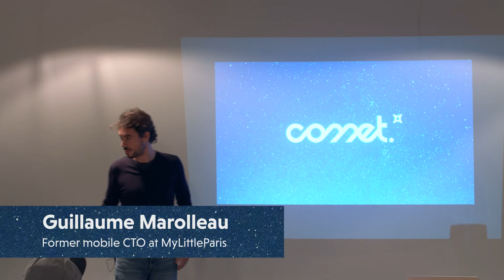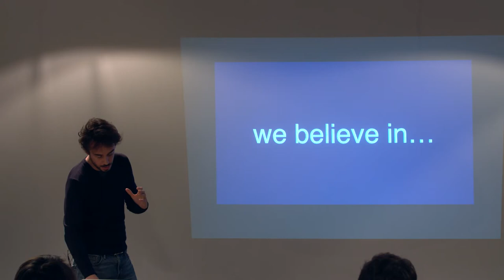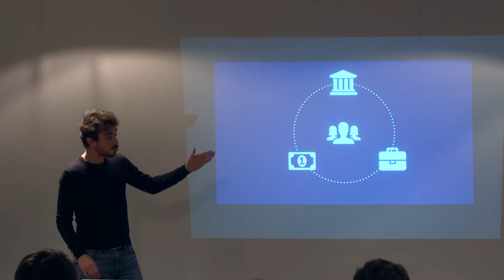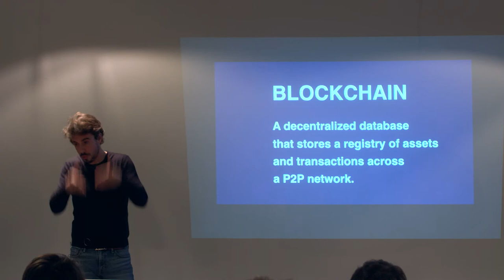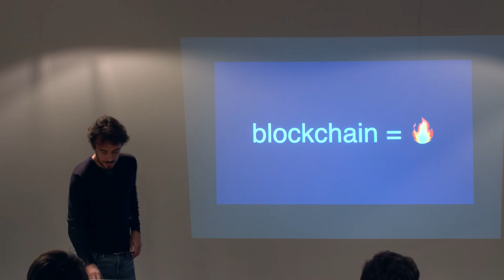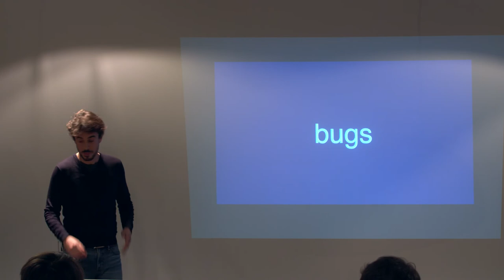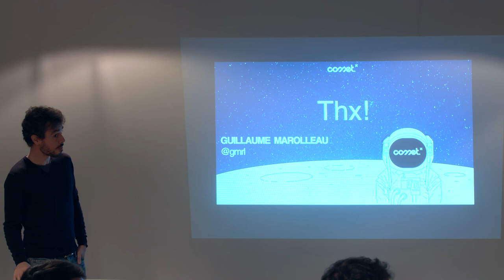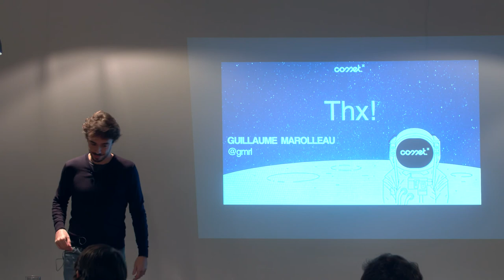Tech meetup #1 : Blockchain, the most important breakthrough since internet [FR]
Guillaume Marolleau, former mobile CTO at MyLittleParis, talk about the famous Blockchain phenomenon and what are at stakes.

Guillaume is now part of our stellar freelancers' community, join the tribe